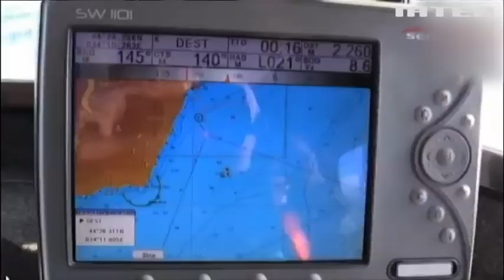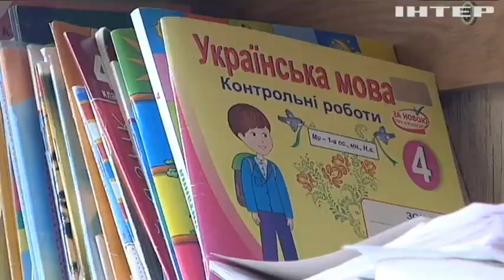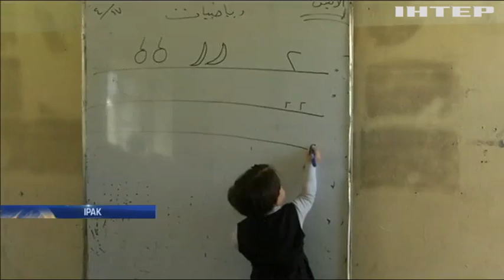Новости 12:00, выпуск за 19 апреля 2017 года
Головні події на цю годину: Аварія судна у Чорному морі: шторм заважає пошуковій операції. У Гаазі оголосять перше рішення у позові України проти Росії. Негода в Україні: у Харкові знеструмило 40 багатоповерхівок.